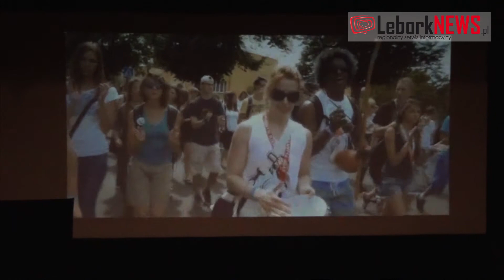Inauguracja PaT w Lęborku cz.1 - 2015-01-22